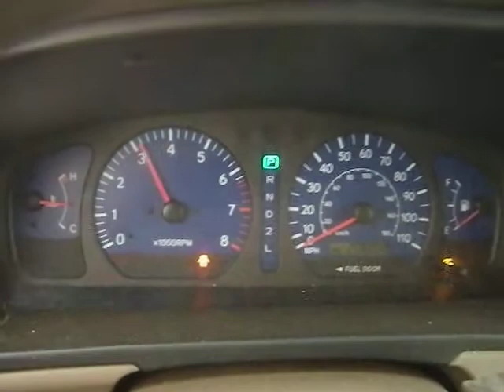BC2416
2001 SIENNA 3.0 ENGINE